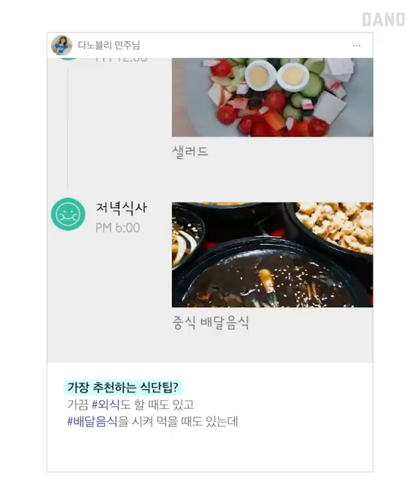대학 가면 살 빠진단 새빨간 거짓말..😭 -14kg&바디프로필! 학생 식단, 운동 팁 싹 가져가세요 @마이다노 [Eng] ㅣ@DanoTV 다노티비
✔️민주님의 14kg 감량 성공을 도운 식단/운동 프로그램은?

지난 달 솔지님의 복근 뿜뿜 바디프로필 후기 기억하시나요!
(아직 못 보신 분들은 2번 보면 동기부여가 팍팍팍 된답니다

오늘은 솔지님에 이어 여러분의 식단, 운동 동기부여가 샘솟을
민주님의 후기를 들고 왔는데요.
먼저 결론부터 말할게요, 민주님은 14kg 감량 & 바디프로필까지 성공했...🙊
마이다노 토탈케어 프로그램을 통해서 이런 변화를 이끌어내셨다고 하는데요.
영상에서 14kg를 감량하고 바디프로필을 찍기까지
민주님이 어떤 식단, 운동 팁들을 적용했었는지 쏙쏙 뽑아왔답니다👊🏼

📌 원하는 정보 골라 보기
00:00 인트로
00:43 '대학 가면 살 빠져.' 현실로 만든 식단 팁!
01:35 -14kg 운동 팁 탈탈
02:16 평생 가져가고 싶은 식습관은?
02:40 체중 감량에 가장 추천하는 식단 팁은?

마이다노가 다이어트 만점인 핵심 ✌🏼가지

✔️매일 다른 30분 운동 구성으로 하루 홈트 끝💪🏻
마이다노는 홈트로 하루에 딱 30분만 진행하면 되니까
민주님처럼 대학생이어도, 혹은 직장인, 육아맘이어도
그 누구나 해낼 수 있는 운동 플랜이에요 :)

‘아, 운동할 시간이 없...오늘 운동 패스...’
이런 말은 마이다노 운동으로 이제 뿌시기!

✔️의지력 테스트❌ 습관성형 플랜⭕️
따라할 엄두도 안 나는 연예인 식단,
빡센 운동이 아니라 작은 성취감이 쌓이는 마이다노 습관 미션을 해나갔어요.
예를 들어, 삼겹살 식단에서 쌈채소를 추가하는 것과 같이
현실에서 지속 가능한 습관성형 플랜으로
작은 성취감이 쌓이게 하는 거죠.

의지력은 수차례 고난(?)이 찾아오지만,
습관을 차근차근 건강하게 바꿔나가는 작은 성취감이
외모의 변화부터 내면의 자신감까지
큰 성취감으로 찾아올 거예요!

▷goo.gl/nCCD5d